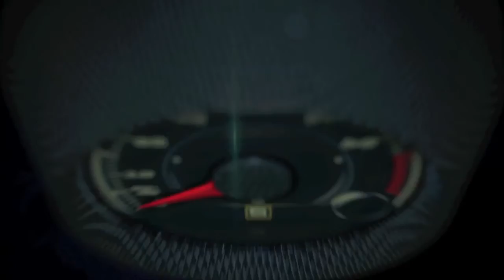2016 BMW M6 Convertible at the 17 Mile Drive at Pebble Beach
Hello,, my name is Camilo Alfaro. I don'´t always drive a convertible, but when I do, I drive a 2016 BMW M6 Convertible at the 17 Mile Drive at Pebble Beach.